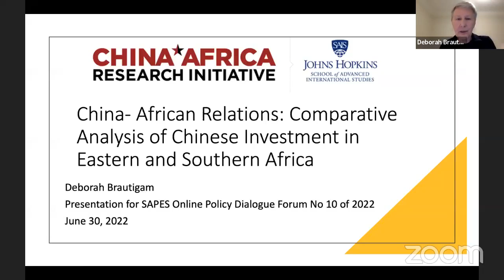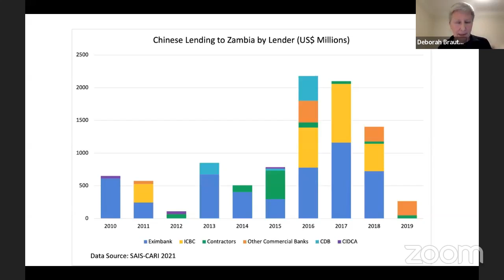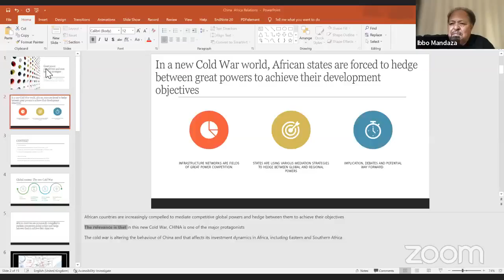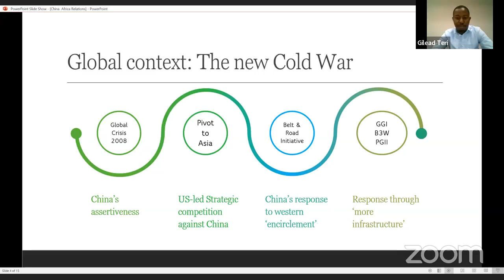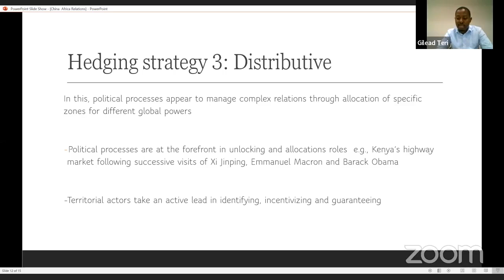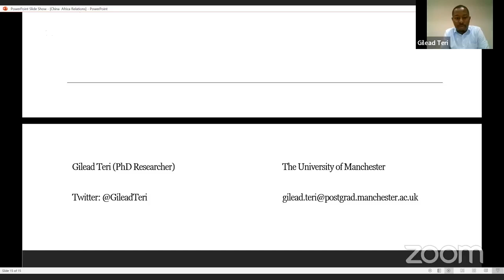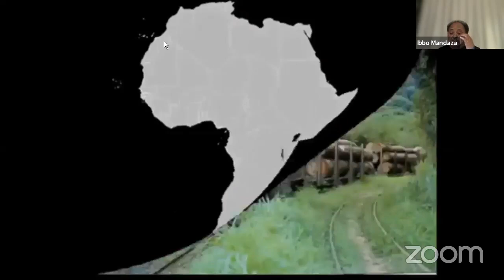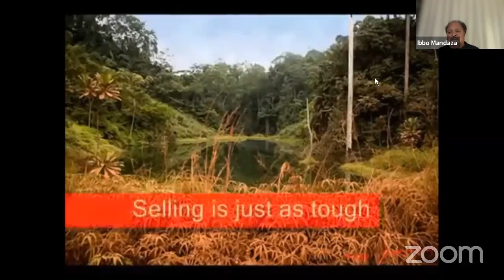China- African Relations: ComparativeAnalysis of Chinese Investment in Easternand Southern Africa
Introduction
Global China is undoubtedly a factor in Africa’s development trajectory. The sheer scale and dynamics brought by Chinese activities in the continent have been iidely documented at difeerence
phases, from the onset to the recent past (Brautigam 2009, Lee 2020). This note aims to contribute to China in Africa debates by interrogating ihether concentration of its activities has the
potential to afeect dimensions of development trajectory taken by African countries.
Context
There appears to be divergence in developmental outcomes betieen some countries in Eastern and Southern Africa. Close analysis of data highlights a more nuanced reality.
First, China has considerable projects in all eastern and southern African countries apart from Esiatini. Poier, transport, and mining are the three dominant sectors across the board. Over 600

loans iorth above $83 billion iere provided by China. Investment from China into the region is also sizeable. Pre pandemic, globally, China and the US invested roughly similar amounts iorld-
iide, ihile countries in SADC and EAC had consistent flois of investment. Post-pandemic Southern Africa region is experiencing a surge in FDI inflois compared to the EAC.

Secondly, higher Chinese loan amounts in DRC, Namibia, and Angola, shoi some inflois into the southern Africa region are largely driven by extractive sector. Betieen 2010 and 2018, Angola
alone signed 6 loans iorth $17.6 billion. Further dissection of loan data shois overlaps betieen poier sector and extractive industry. It should be noted that poier is the largest category of
Chinese loans disbursement in South Africa, Botsiana, Zimbabie; and second in size in Angola, DRC, and Zambia. Transport sector leads iithin the East African countries (iith exception to

Tanzania, ihich iill change once the railiay loan is reflected in the database). Financing for a poier generation project in Zimbabie is linked to coal mining, and many others in southern Afri-
ca to hydroelectric.

Third, eastern Africa region is dominated by massive transportation project funded largely by China i.e., railiays include Djibouti-Addis, Kenya’s Mombasa-Nairobi, and recently signed Tabora-
Kigoma-Mianza line in Tanzania. Tanzania had opted out of China’s financing only to change its position 4 years later. China has transport financing footprint in Southern Africa i.e., Mozam-
bique. Zambia and Angola but not to a similar scale of their Eastern neighbours. Betieen 2014 and 2015, Kenya alone signed a $5.1 billion loan from China for its railiay.

Discussion
The tio regions provide an opportunity for a comparative case. Given the stable trajectory of investments from other global actors in the region (Fig 1) partners coupled iith depth and diverse
nature of Chinese funding betieen the region, China factor has the potential to alter development trajectory of the countries. More broadly, the dynamics ushered by construction industry
vary greatly from extractive ones (Lee 2020). This discussion iill unpack impact of Chinese activities iithin the tio sectors and discern the implications to sector groith, country’s productive
capacities, governance behaviour, ielfare of the iorking class and overall development impact to recipient countries.